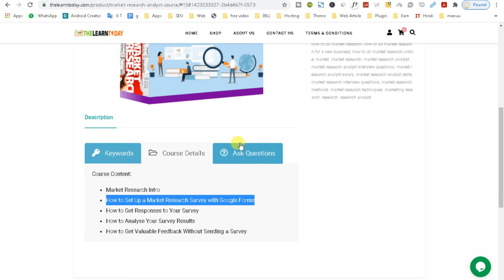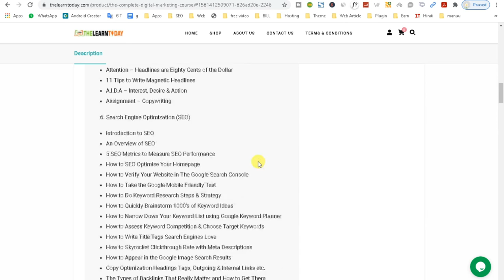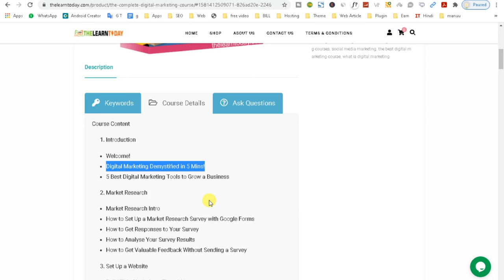02 Learn Market Research Analyst Course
1.
2.
3.